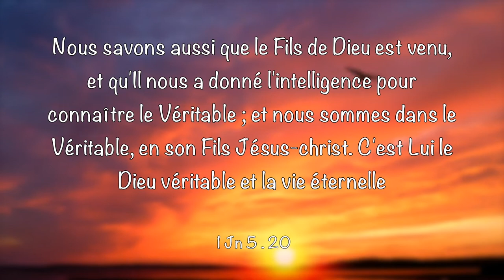Racines du ciel n°28 / L'homme à la main sèche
Chronique proposée et animée par le pasteur Luc Réaux, avec la participation de Mehdi Makhloufi.